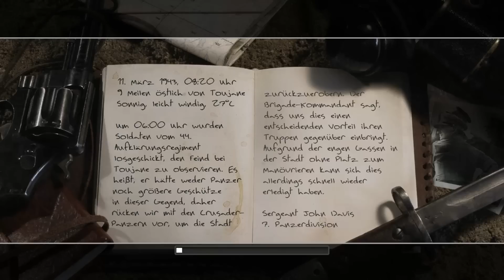Call of Duty 2 #014 - Wo kommen die plötzlich alle her? - Let's Play, Singleplayer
Let's Play Call of Duty 2 - Und schon wieder ein Weltkrieg zu meistern